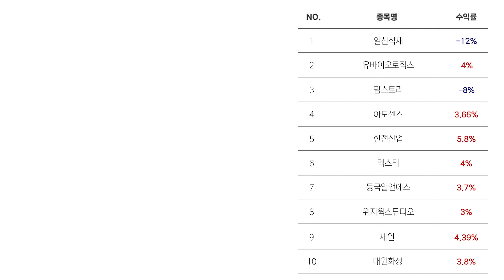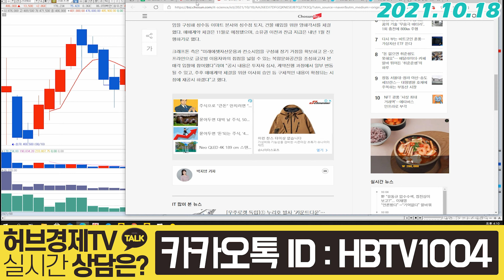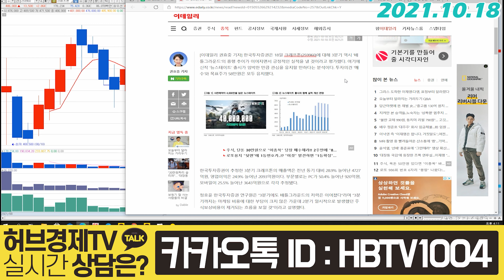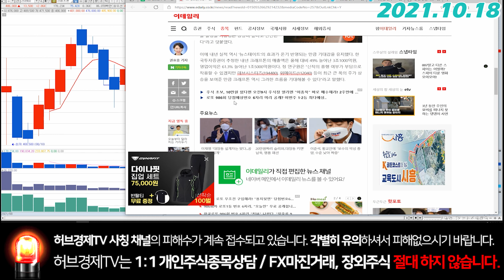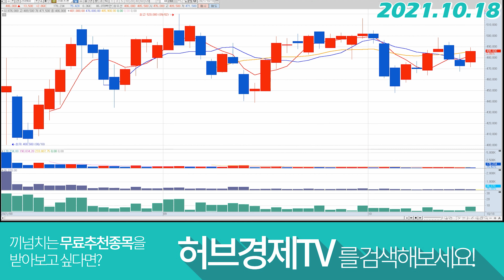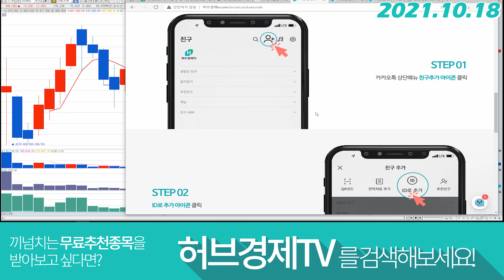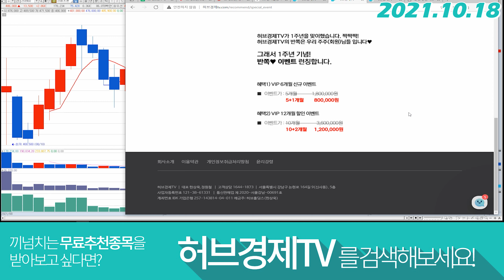크래프톤 (259960) - 실적 좋아, 자리 좋아, 기대감 좋아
감사합니다^^